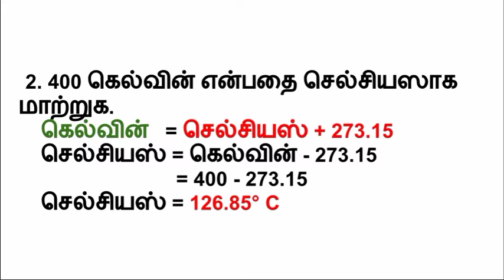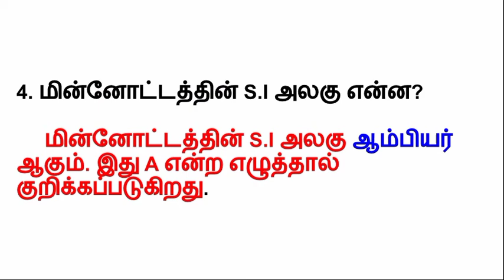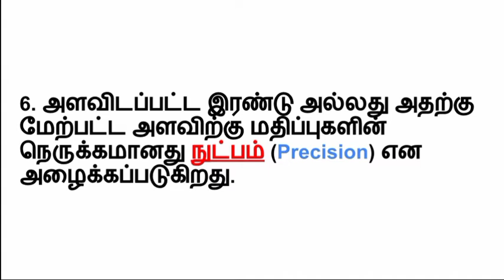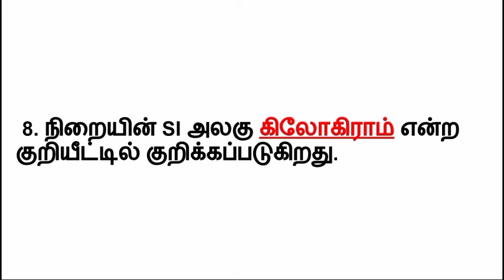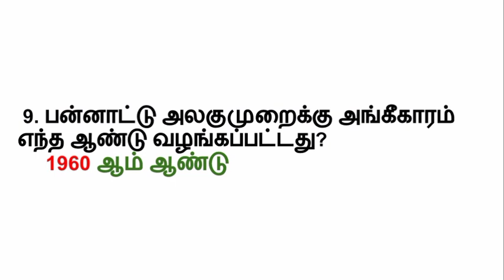9th Std Science Bridge Course Module Day 1 Measurement அளவீட்டியல் Answers Tamil Medium